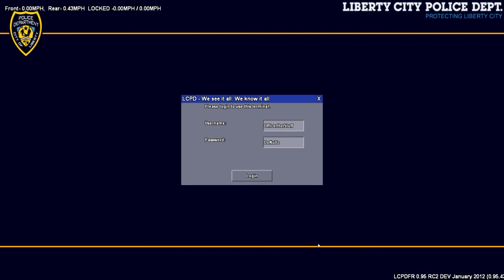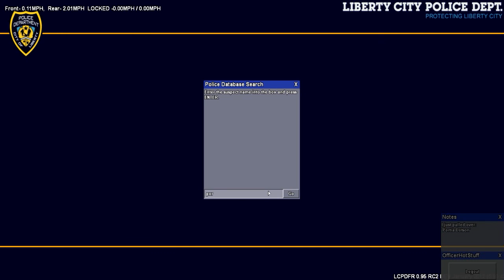LCPDFR On Patrol day 24